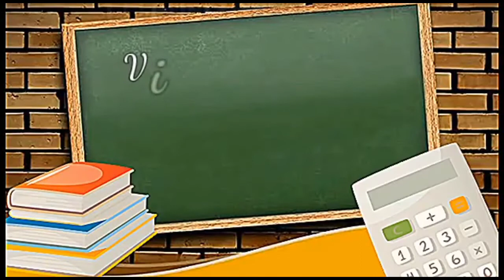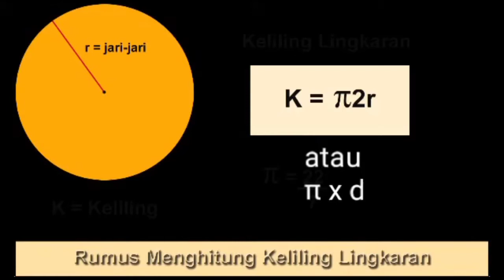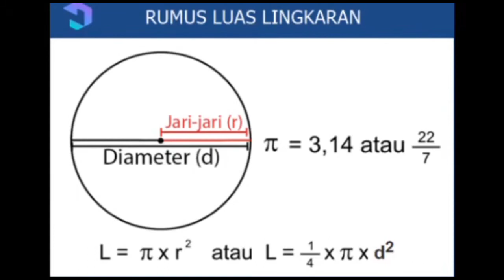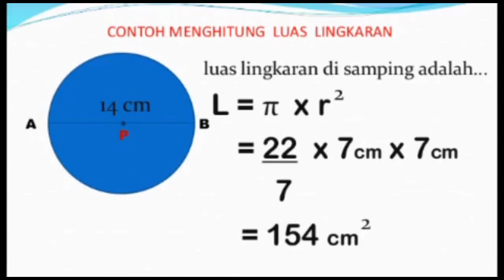Video Pembelajaran Kelas 6 Matematika Luas dan Keliling Lingkaran 🔥 rumus dan contoh soal